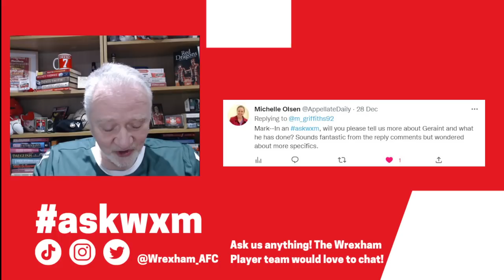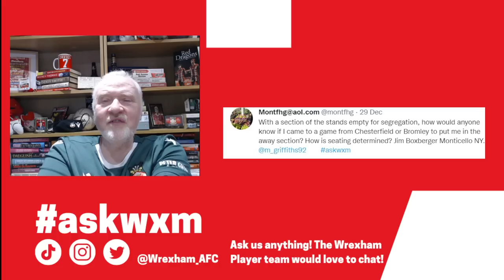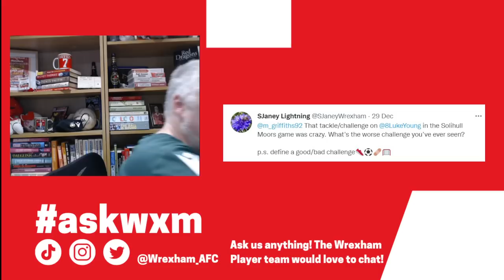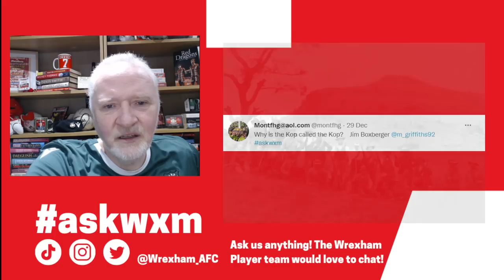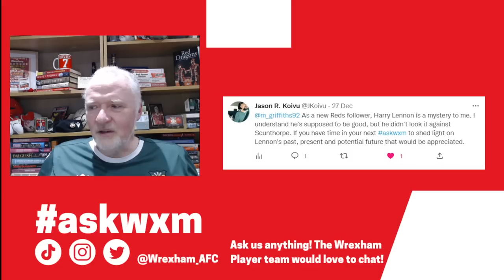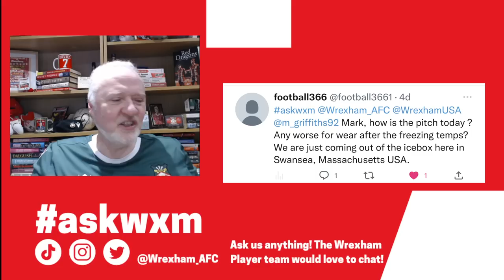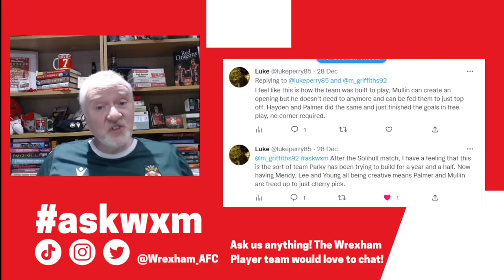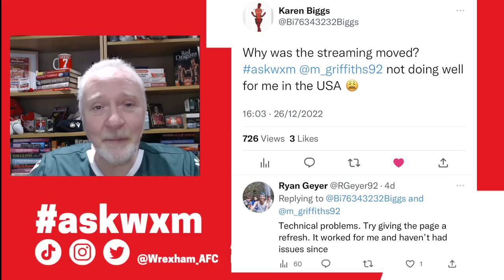ASKWXM | Aaron Hayden, Geraint Parry and The Second Boer War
Mark Griffiths answers your questions on Aaron Hayden, Geraint Parry, how the Kop was named,  our most northerly game, Harry Lennon and more!

askwxm is your way to interact with the Wrexham Player commentators on match day, and join in the broadcast. But, as our fanbase grows, it’s getting harder for them to fit all your superb questions into two hours! So, this is the askwxm podcast, where we can do justice to your questions and answer those we didn’t get round to.

Don’t forget to keep using askwxm on Twitter so we can keep you involved in this great football club.